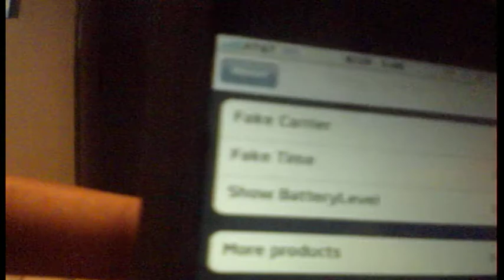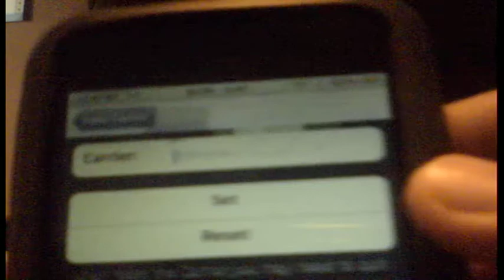How To Change Carrier Logo in iPod Touch and iPhone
How To Change Carrier Text/Logo in iPod Touch and iPhone with FakeCarrier

Cydia App:
FakeCarrier